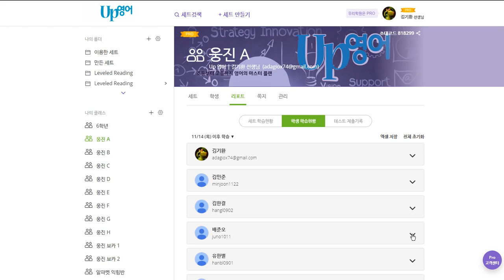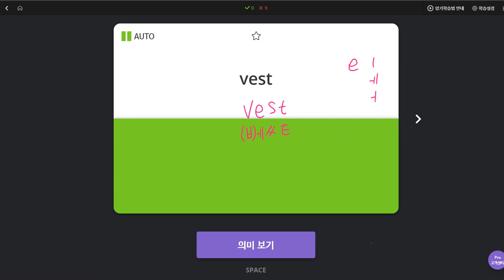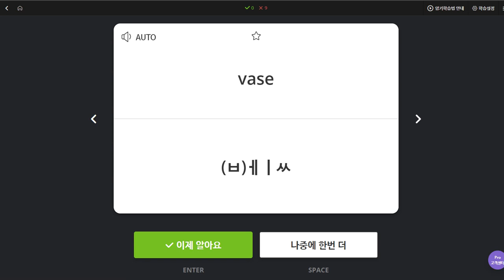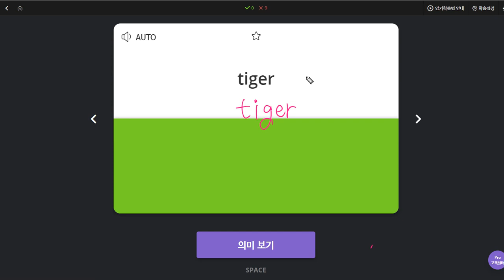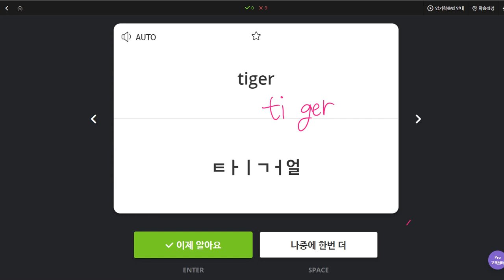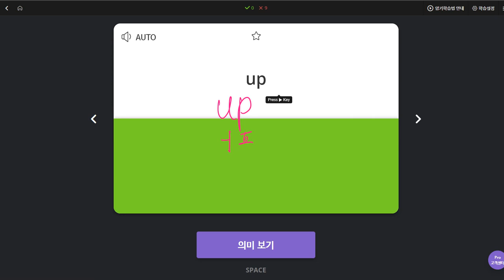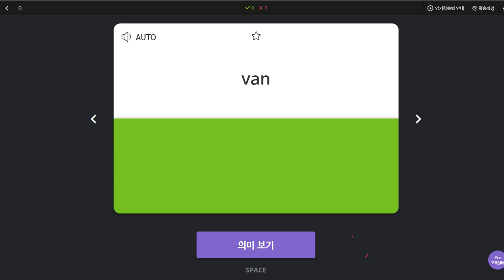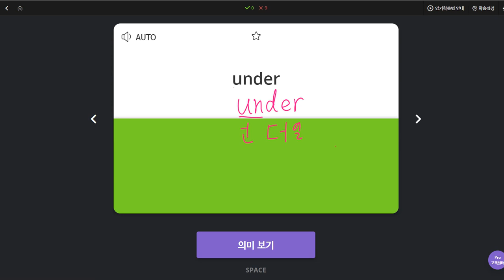배준오 2019 11 22 일대일